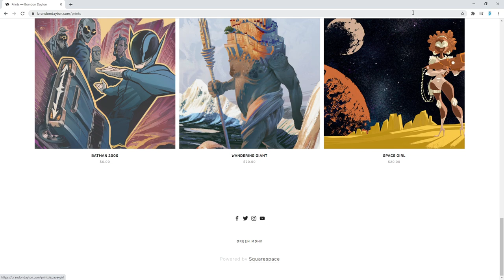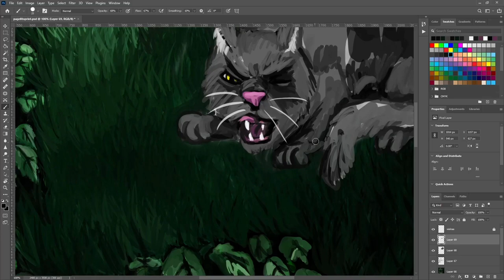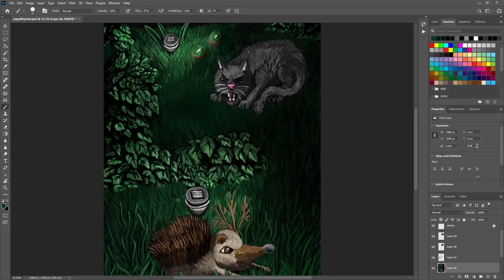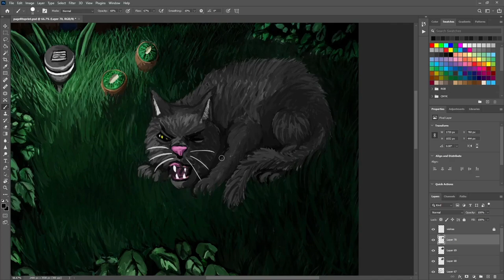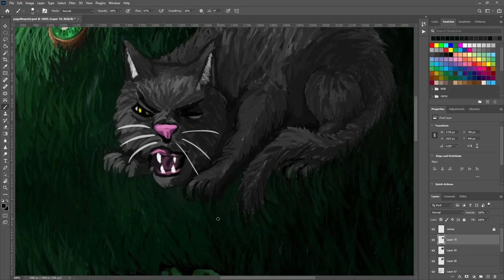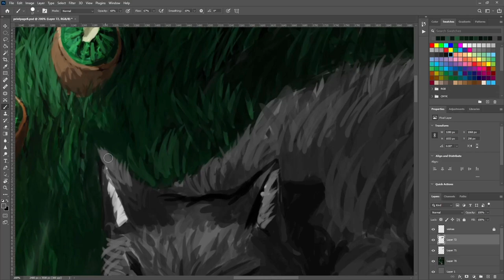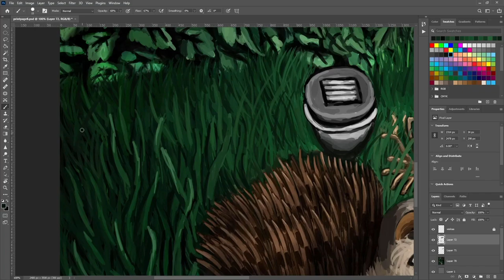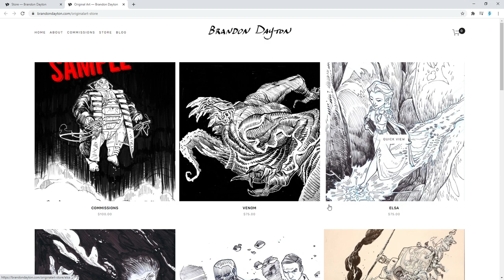Building a long runway with Brandon Dayton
Heya and welcome to another stream. In this video I paint part of my book while I talk to an guest artist. The guest artist today is Brandon Dayton who has worked for many studios and managed to create his own comic book. We discuss many topics including how Brandon become more independent with his art. Brandon has also created a YouTube channel and done a few different things in his career. I hope you enjoy this video and learn something new.